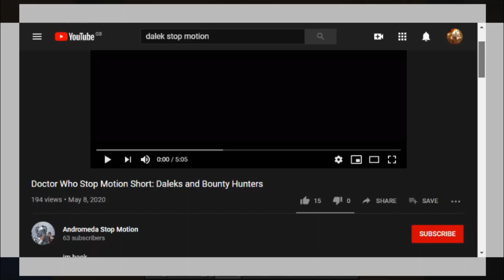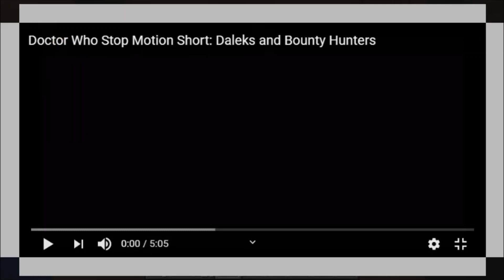DALEK REACTS DOCTOR WHO STOP MOTION DALEKS AND BOUNTY HUNTERS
greetings people of earth today we are going to be reacting to a stop motion made by andromeda stop motions called doctor who stop motion daleks and bounty hunters. this video is about the tenth doctor meeting boba fett who is orders by the daleks to kill the doctor. anyways here is the link to the video which is 5 minuets long.